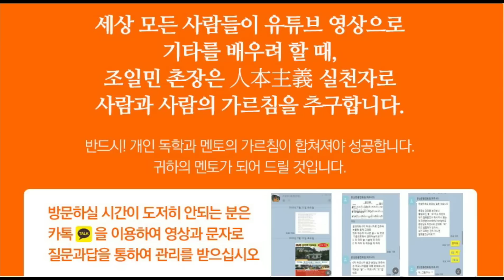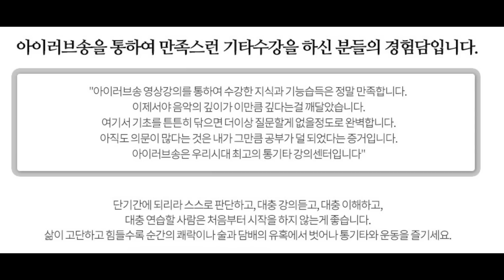Dm오부리 / 가슴아프게(남진) 🐎🐘잘 한번 쳐 보실랑가 노래도같이 부르며...*어려우면 조촌장을 찾아오세